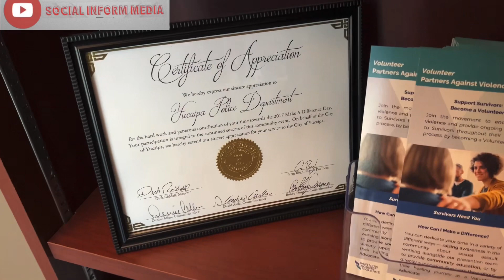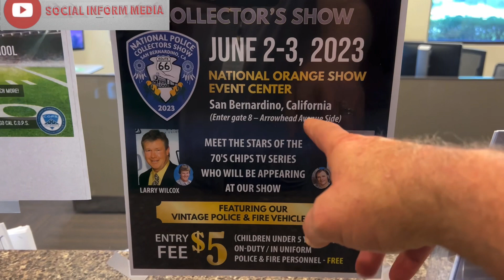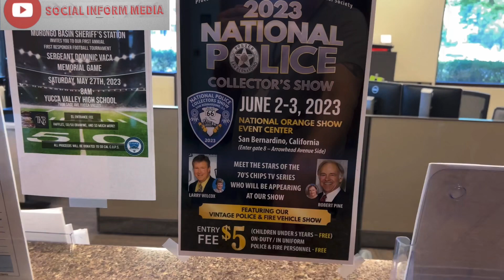Yucaipa police dept. once received a People’s choice award ￼